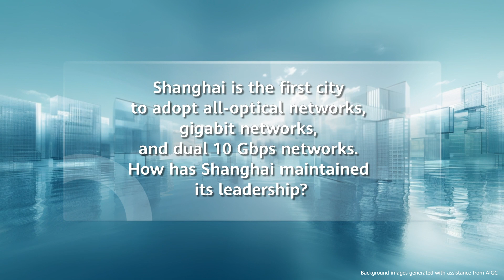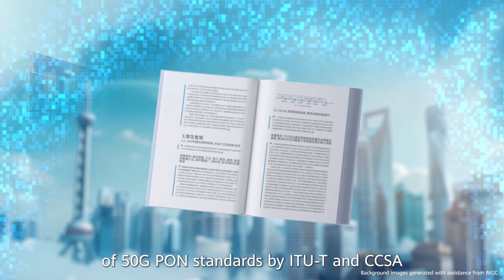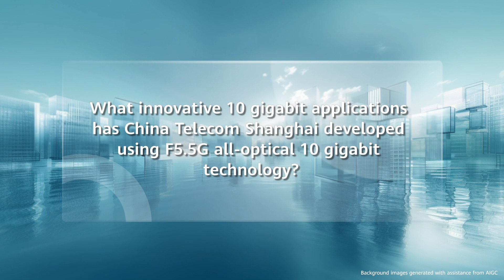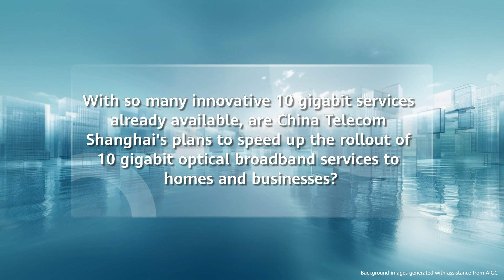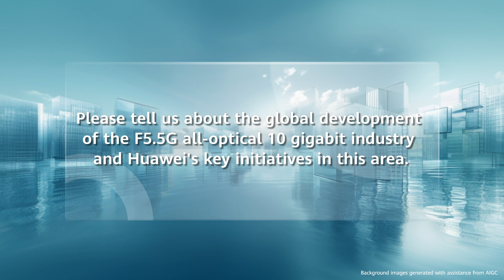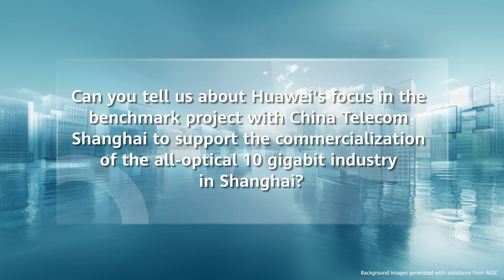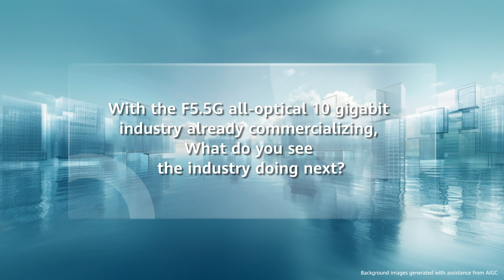F5.5G Brightens Shanghai's Dual-10Gbps City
China Telecom Shanghai is leading efforts to transform Shanghai into the world's first "10 Gigabit All-Optical City" by 2026. To support that, China Telecom Shanghai adopts Huawei’s 50G PON solution and released the 50G PON All-Optical 10Gbps Development White Paper last year. For details, check out the interview of Jianping Zhang, senior deputy chief engineer of China Telecom Shanghai, and Zhishan Feng, president of Huawei Optical Access Product Line